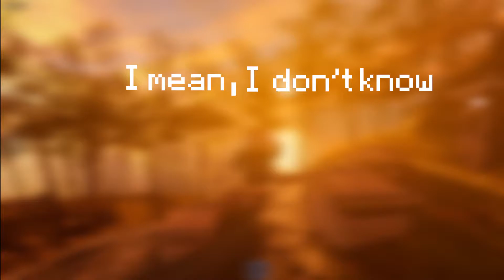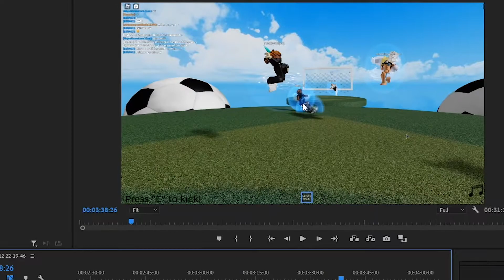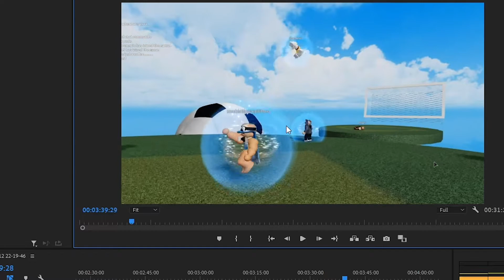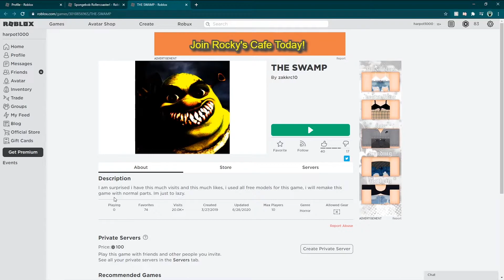The worst Roblox experience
Lego